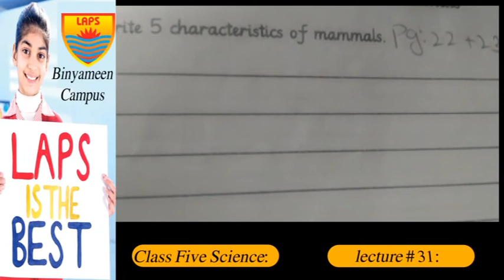Class 5th Science Lec 31